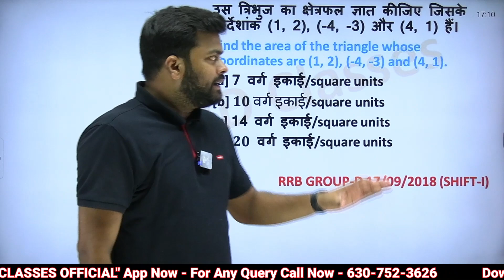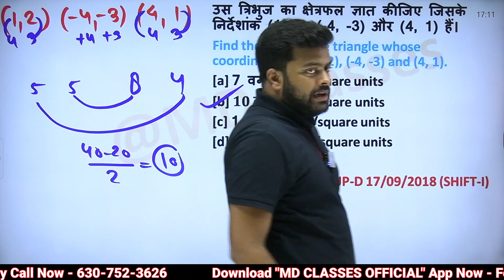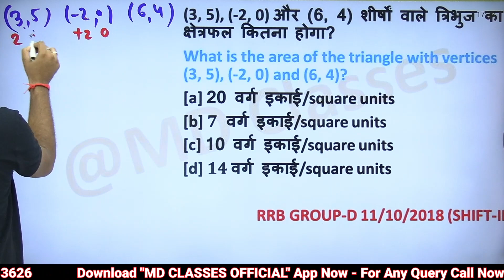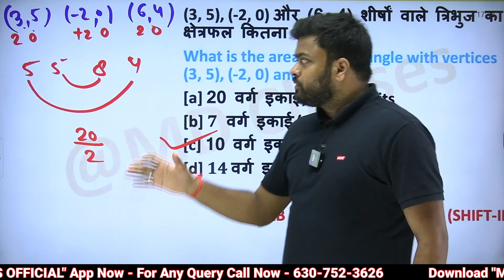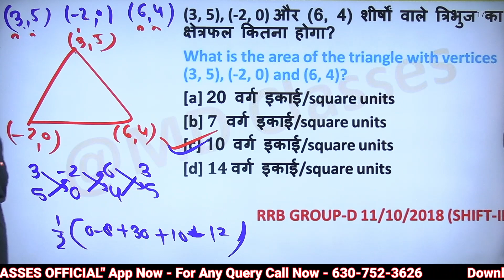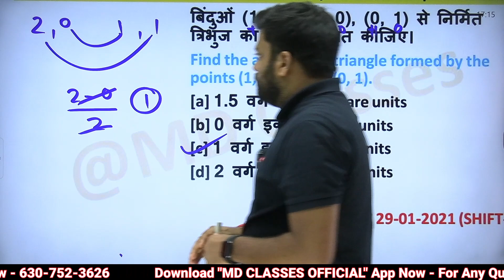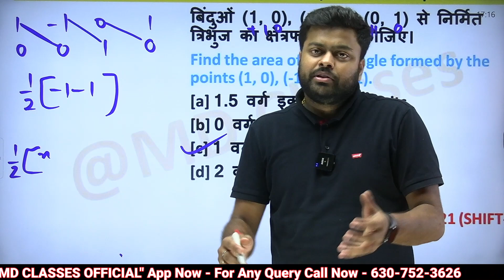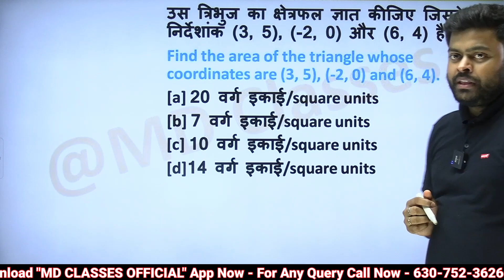🔥GROUP D 2022 |AREA OF TRIANGLE |CO- ORDINATE GEOMATRY में ऐसे प्रश्न पूछे जा रहे हैं |MATHS SHORT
🔥GROUP D 2022 |AREA OF TRIANGLE |CO- ORDINATE GEOMATRY में ऐसे प्रश्न पूछे जा रहे हैं |MATHS SHORT TRIKS

➖➖➖➖➖  👇 Playlists Section👇   ➖➖➖➖➖